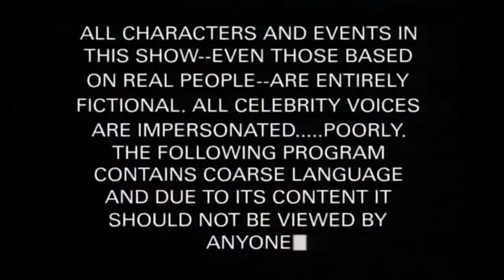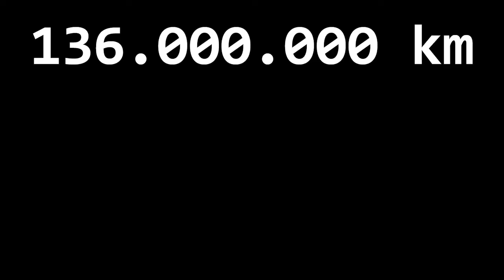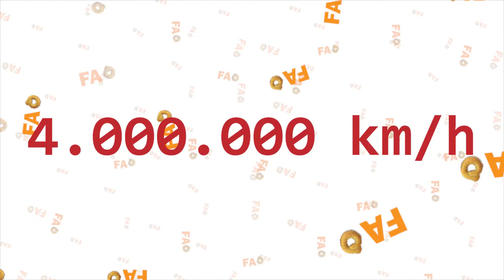La Storia Di - Babbo Natale (parte #2)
Oh oh oh! Buon Natale! Ecco a voi la Seconda tragica parte della storia di Babbo Natale! Parleremo di FATTARELLI!

ATTENZIONE!
Ma hai visto la prima parte ?
Guardala direttamente dal nostro blog!

ATTENZIONE!
Qualcuno sa dove ho lasciato le chiavi?

Ogni materiale coperto da copyright utilizzato è stato puramente inserito all'interno di questo video allo scopo di illustrare e documentare al meglio le vicende da noi narrate. Quindi non rompete Rudolf.

Seguici anche su:
PAGINA FACEBOOK UOVO COSMICO: